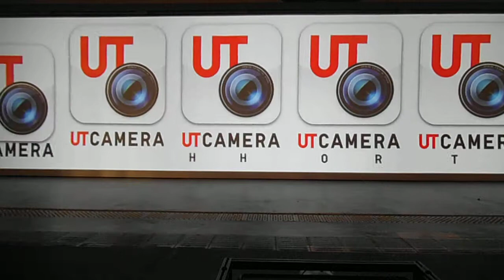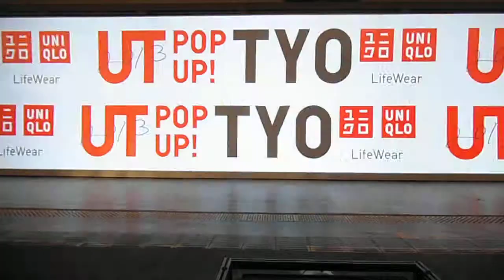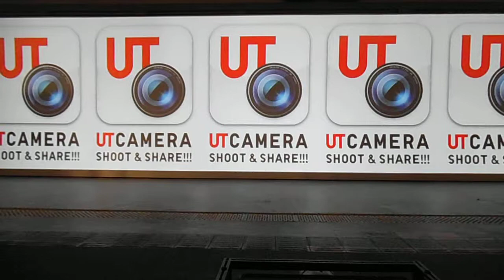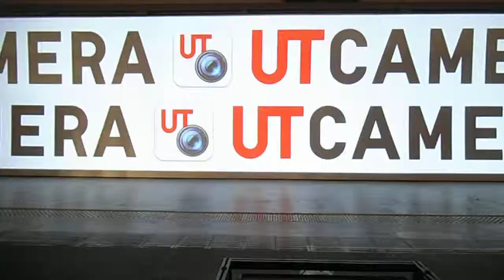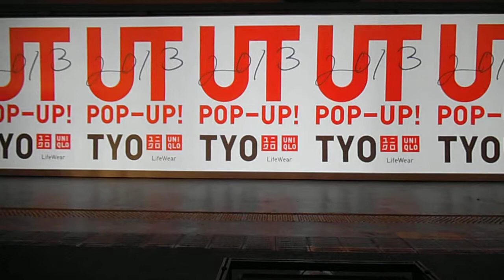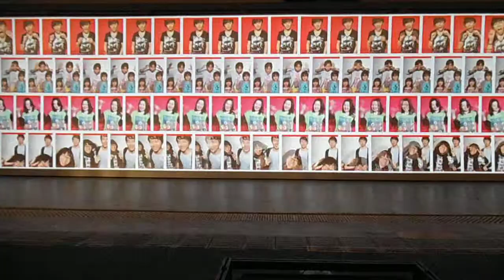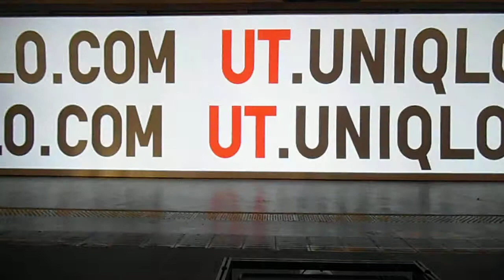DSCF1514ekiato-SHIBUYA東急東横線旧渋谷駅20130403ユニクロUT_POP-UP_TYO プロジェクションマッピング